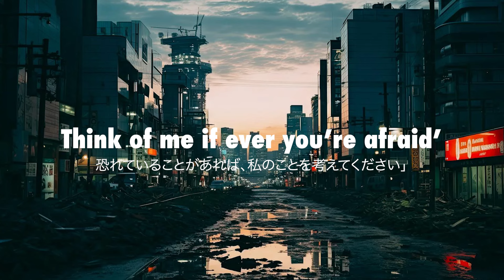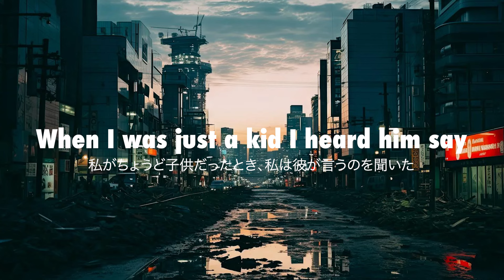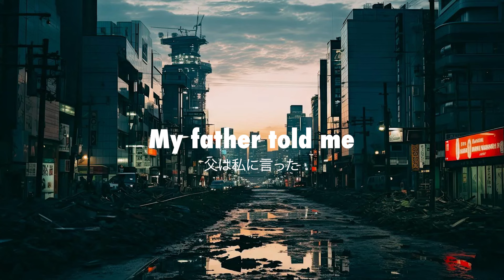Avicii - The Nights 歌詞付き